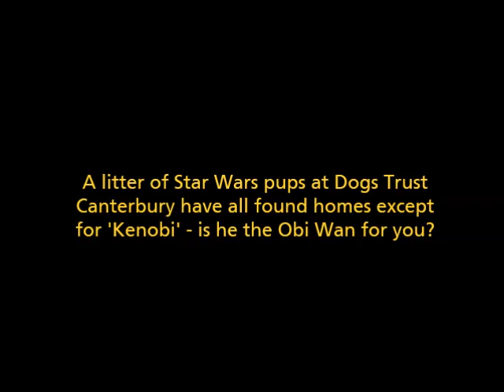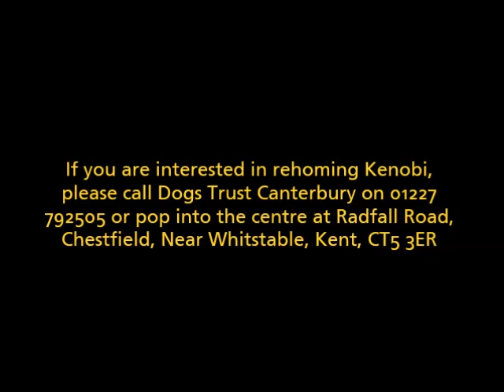Dogs Trust Canterbury - Kenobi the Star Wars Puppy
A litter of Star Wars pups at Dogs Trust Canterbury have all found homes except for 'Kenobi' - is he the Obi Wan for you?

If you are interested in rehoming Kenobi, please call Dogs Trust Canterbury on 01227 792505 or pop into the centre at Radfall Road, Chestfield, Near Whitstable, Kent, CT5 3ER.

Open: 12.00pm -- 4.00pm, Monday to Sunday, late opening until 7:30pm on Thursday

Closed: Wednesday